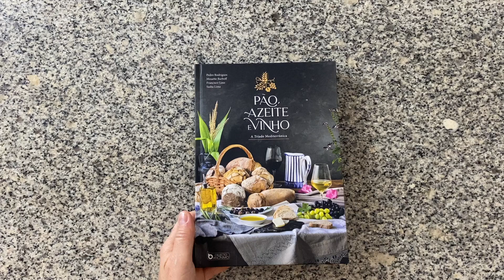Хлеб на закваске пао Алентежу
ТРАДИЦИОННЫЙ ВКУС ПОРТУГАЛИИ: Хлеб на закваске пао Алентежу

"Пао Алентежу" (Pão Alentejano) - это традиционный португальский хлеб на закваске, который происходит из региона Алентежу в Португалии. Этот хлеб на закваске очень популярен в этом регионе и широко признан как один из лучших видов хлеба в Португалии.

Пао Алентежу характеризуется темной коркой и влажным мякишем. Он изготавливается либо из пшеничной муки, либо из смеси ржаной и пшеничной муки, что придает ему особый вкус и аромат. Для приготовления этого хлеба также используется закваска, что способствует формированию характерного вкуса и текстуры.

Пао Алентежу  характерен своей необычной формой в виде ботинка.
Oн является неотъемлемой частью португальской кухни. Он прекрасно сочетается с сырами, маслом и другими продуктами.

Этот хлеб является гордостью Алентежу и символом его кулинарной традиции.

450 г муки пшеничной (11,5% белка) (*500 г муки)
100 г спелого теста (*100 г закваски 100% влажности)
9-10 г соли
300 г воды

00:00 История хлеба
01:34 Тесто
04:46 Формовка
05:53 Дегустация